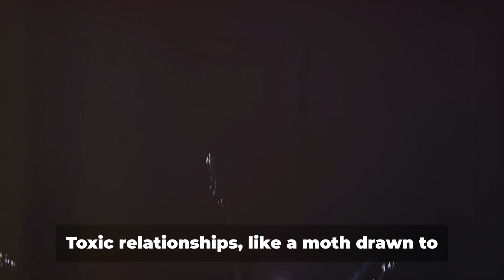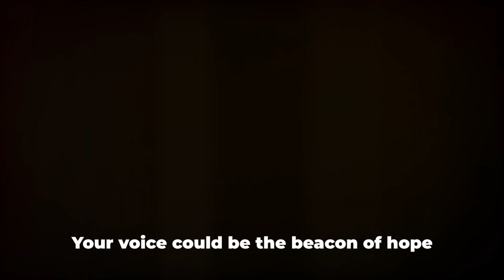11 Surprising Reasons Why People Love Toxic Relationships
Discover the 11 surprising reasons why people love toxic relationships in this thought-provoking video. Explore the psychology behind toxic love and the factors that keep people coming back for more.

OUTLINE:
00:00:00 The Intriguing Truth about Toxic Relationships
00:00:25 The Psychology behind the Paradox
00:01:52 The Hidden Dangers of Toxic Relationships
00:02:45 Your Thoughts Matter